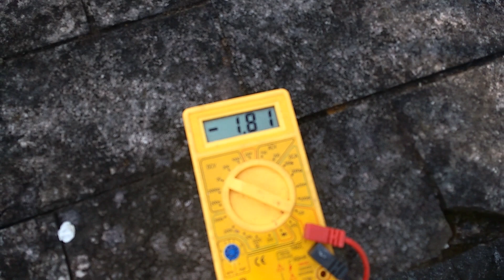TURBINA EÓLICA GERANDO ENERGIA ELÉTRICA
TURBINA EÓLICA CASEIRA GERANDO ENERGIA ELÉTRICA. TESTES E MANUTENÇÃO DA TURBINA.